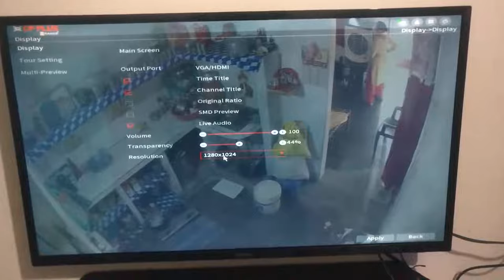CCTV camera की Picture quality कैसे बढाये।How to incease CCTV camera quality। @IT Learn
Looking for ways to improve the quality of your CCTV camera footage? Look no further! In this video, we'll show you how to increase CCTV camera quality using different picture resolution options.

By understanding and using the different picture resolution options, you can improve the quality of your CCTV footage, making it easier for you to identify and track suspect or intruder activity. So don't wait any longer – watch this video and learn how to improve CCTV camera quality for improved surveillance!
CCTV camera ki quality kaise badaye
Cp plus camera ki quality kaise badaye
DVR 720p se 1080p mai kaise kare
Dvr ki quality kaise badaye
CCTV CAMERA KI PICTURE QUALITY KAISE BADAYE
camera clarity kaise badaye
Camera ko 720p se 1080p mai kaise करें